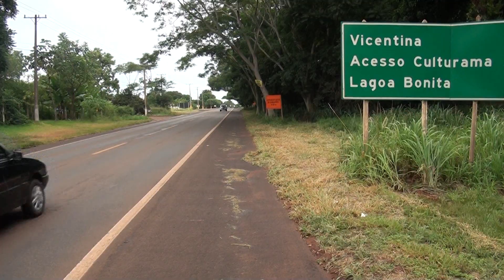No sul do estado, dois homens são presos por suspeita de estupro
Um deles é um comerciante que atuava em Vicentina e Dourados, onde foi detido.